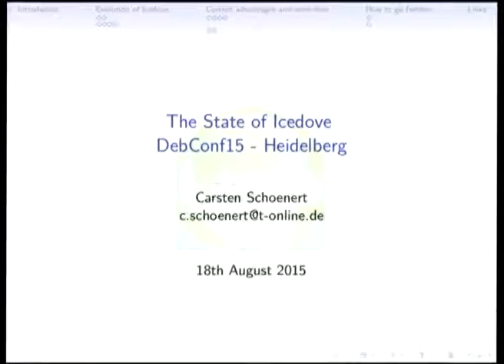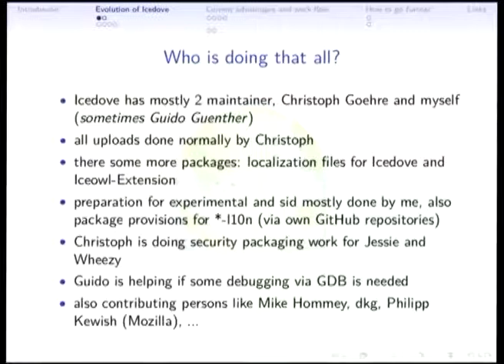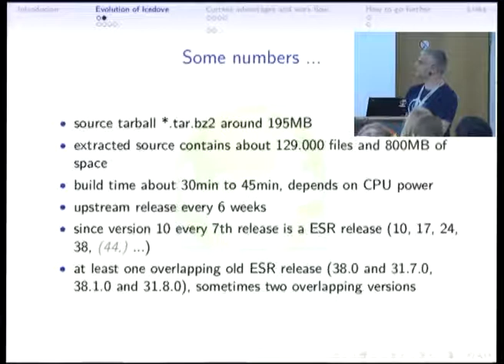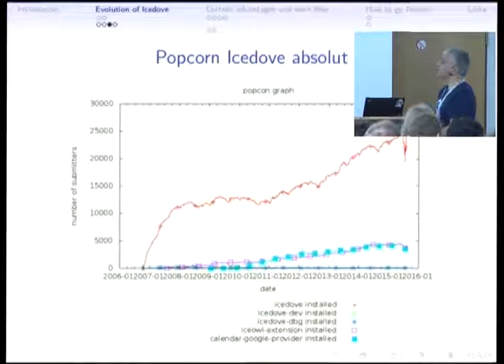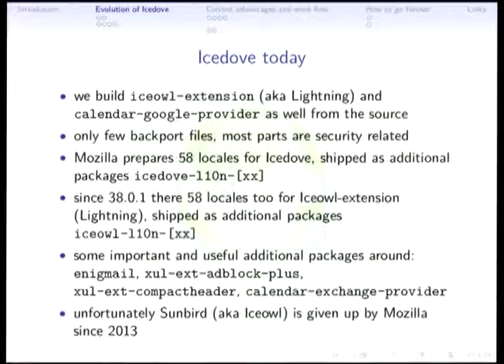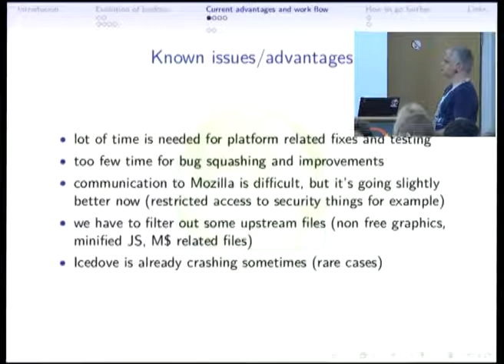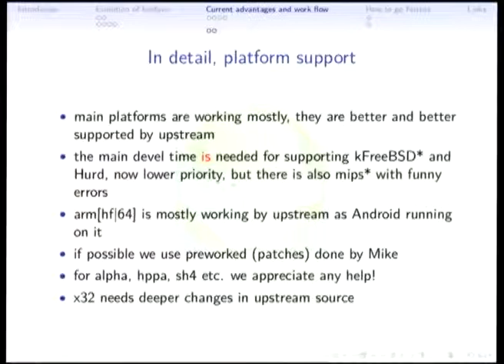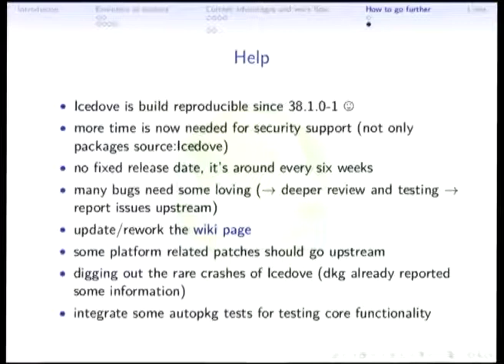The state of Icedove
by Carsten Schönert

The talk will give an compressed overview on the current state of Icedove and related packages, the work of the maintainers on Icedove in the last years, current problems and issues, also a short overview about the future planes for Icedove in Debian.

Room: Berlin/London
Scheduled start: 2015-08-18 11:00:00